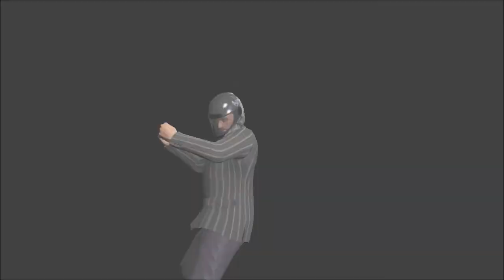GTA 5 - Badass Playlist Part 1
Part 1 of 3 parts playing GTA 5 W/ Epic DR Dave, SueDread458287, JOSHYJOE1998, Yes Burro, AlienatedG man, HydroFear14 and Me.